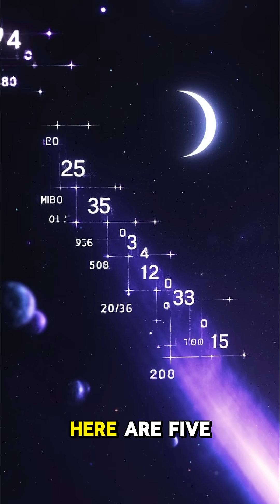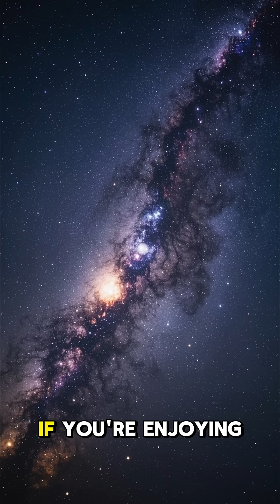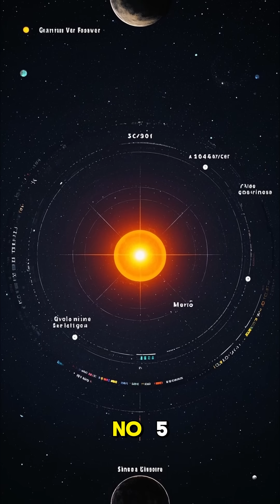5 stunning Facts about the Solar System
Welcome to *5 with Blake* – your shortcut to fun and fascinating facts!